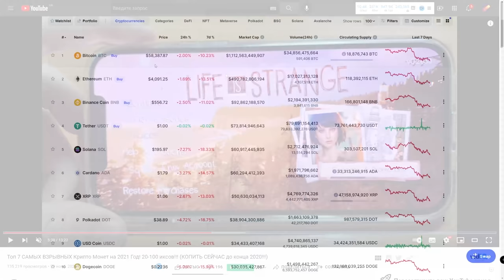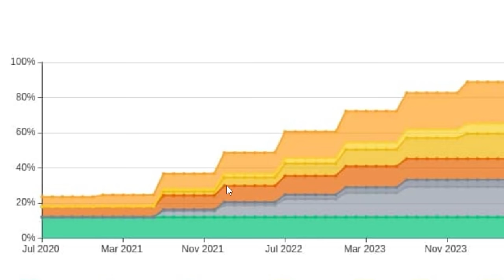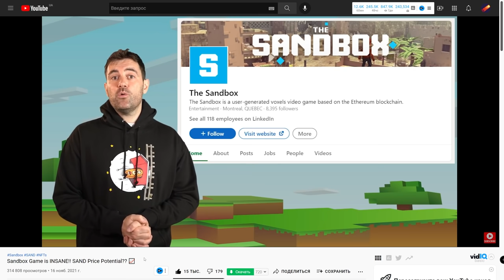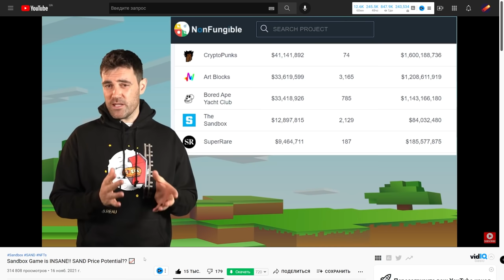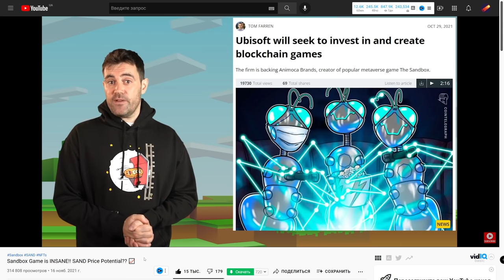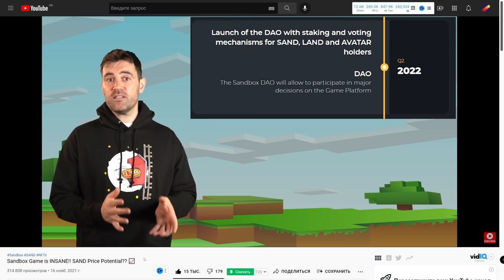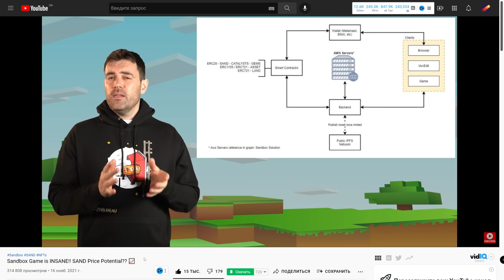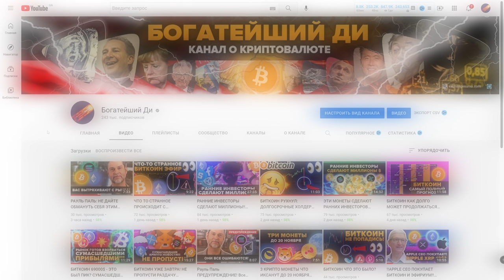⚠️ИГРА SANDBOX ВЗРЫВАЕТСЯ!!! СУМАСШЕДШИЙ ПОТЕНЦИАЛ ЦЕНЫ SAND??⚠️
Sandbox Game is INSANE!! SAND Price Potential?? 📈

00:00 Все падает, а Sandbox взрывается!
01:31 Sandbox имеет потенциал, но в декабре его может ждать падение!
02:55 НЕ ПОДДАВАЙСЯ СИНДРОМУ УПУЩЕННОЙ ВЫГОДЫ!!!
03:41 Большие деньги в игровой индустрии
04:14 Что такое Sandbox простыми словами?
07:07 Что произошло с Sandbox за этот год?
10:17 Анализ цены Sandbox
11:42 Дорожная карта Sandbox
13:51 Проблемы и сомнения проекта (ВАЖНО!)
16:28 Подпишись и поставь лайк, бро :)